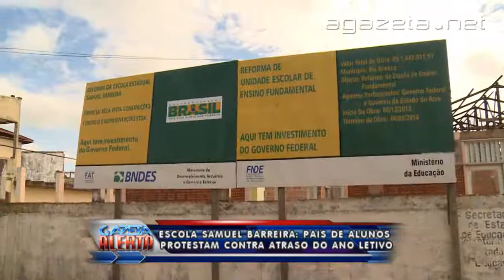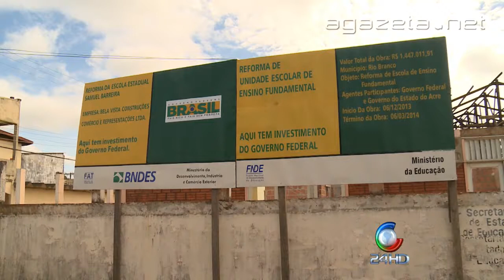Pais de alunos protestam contra atraso do ano letivo 15 04 2014